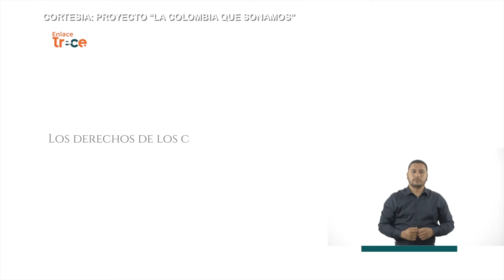750 cortos fueron los ganadores de la convocatoria 'La Colombia que soñamos' | Noticias Enlace Trece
🟠📺 EnlaceTrece | Avanza “La Colombia que soñamos” 🎬🇨🇴 Está en marcha la tercera fase de esta convocatoria que reconoce las iniciativas de los jóvenes realizadores. 750 cortos fueron escogidos y continúan en el proceso.